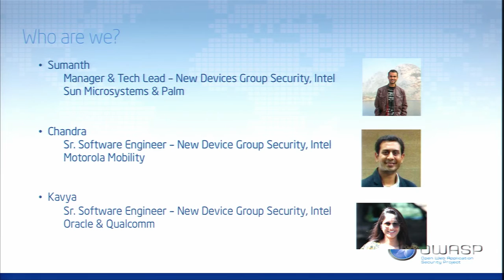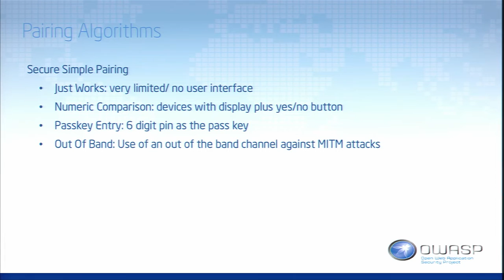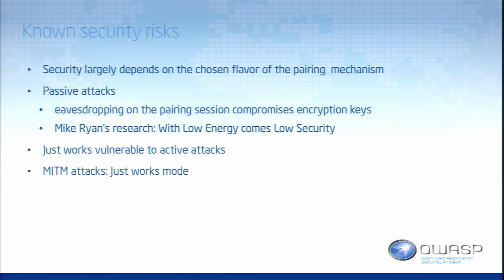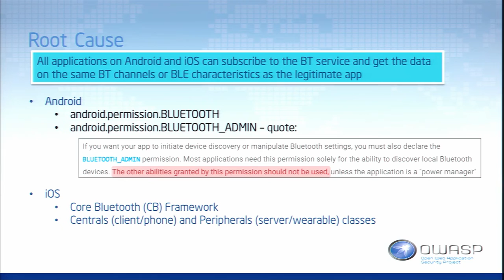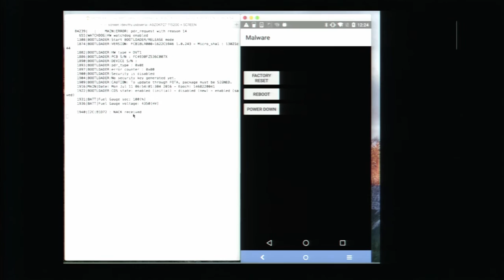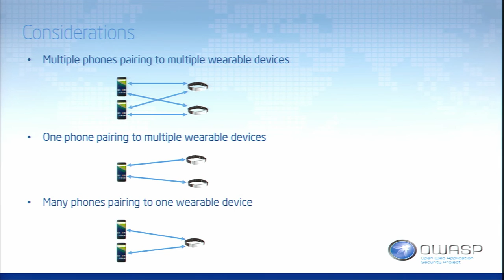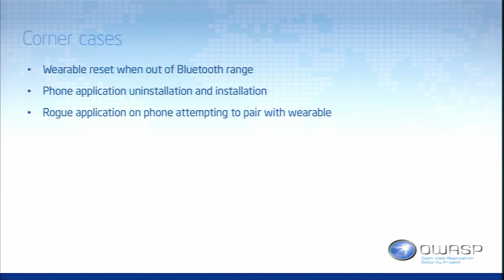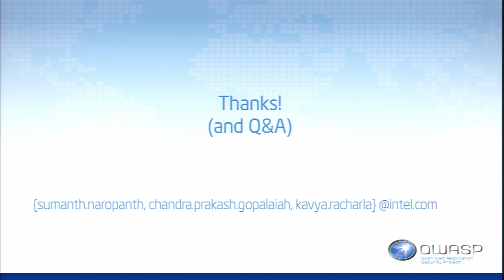When encryption is not enough: Attacking Wearable - AppSecUSA 2016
When encryption is not enough: Attacking Wearable - Mobile Application communication over BLE

Communication protocols have evolved from the traditional Serial and LAN ports to complex and lightweight protocols of today, such as Bluetooth Low Energy (BLE), ANT+ and ZigBee. Bluetooth Low Energy (BLE) is a popular protocol of choice for wearables which are low energy, low performance computing systems. The BLE standard specification provides for a variety of security mechanisms for channel encryption to protect data against snooping and man-in-the-middle style attacks.

In our presentation, we talk about the security assumptions made by popular mobile operating systems when they adopt the BLE specification and how this impacts their communication with wearable devices. We include vulnerability case studies to discuss how rogue mobile applications can use the same set of BLE encryption keys as the legitimate companion application, and get access to personal information or cause denial of service conditions on the wearables. We will discuss the insufficiencies of the protocols and the need for extra measures if the use cases demand confidentiality and integrity of data in transit.

We will present high level flows to correctly design secure communication channels between a phone application and the wearable device.

Chandra Prakash Gopalaiah
Intel Corp
Chandra has worked in software development and security domain for about 8 years in various roles. Prior to joining Intel, he worked for Motorola Mobility Inc., in Android development. He has a Masters degree in Computer Science from San Diego State University

Sumanth Naropanth
Intel Corp
Sumanth has worked in the information security industry for a decade in a variety of roles, including incident response, feature development and security assurance. He worked for Sun Microsystems and Palm before his current job at Intel. He has a Masters in Computer Science (Security) from Columbia University.

Kavya Racharla
Intel Corp
Kavya has a Masters in Information Security from the Johns Hopkins University and a passion for Security. She worked for Oracle and Qualcomm’s security teams before she started her current job at Intel.